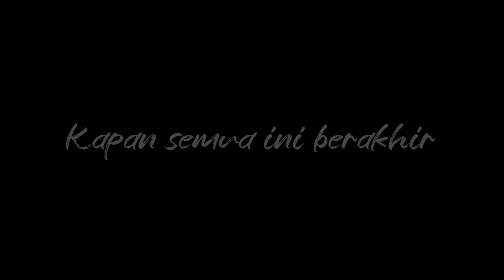KAPAN SEMUA INI BERAKHIR..? Video pendek, story WA terbaru 2021